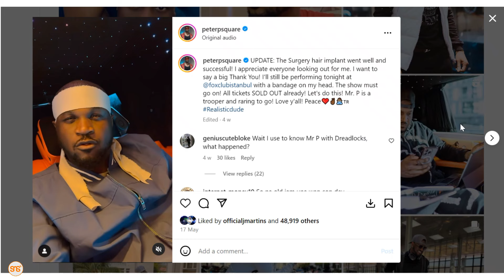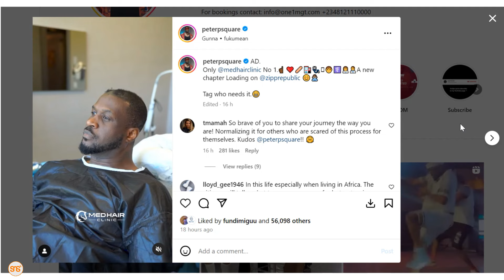VIDEO: Mr P wa P Square aoneshe jinsi alivyofanyiwa SURGERY ya kuotesha Nywele kichwani huko Uturuki